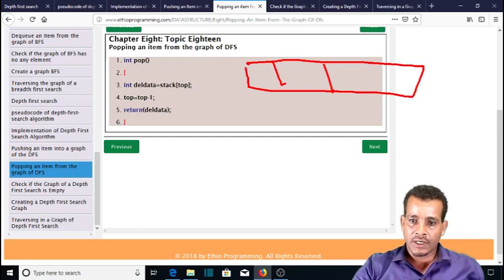#135 Graph Popping an item from the graph of DFS Tutorial in Amharic | በአማርኛ